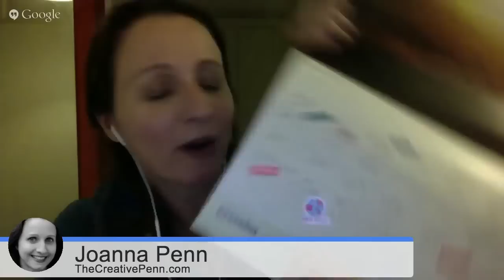SPS 040: My Exact Process for Writing 16 Books (Joanna Penn Interview)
If you ever wished you could write a large quantity of books, but also excellent quality books, you came to the right interview!

Chandler Bolt chats with Joanna Penn, a New York Times and USA Today bestselling author who writes thrillers alongside nonfiction.

When Joanna wrote her book, Career Change: Stop Hating Your Job, Discover What You Really Want To Do With Your Life, And Start Doing It!, it changed her career. In this interview, Joanna shares her 15-year journey, writing, and more.

In addition to writing, Joanna Penn is a professional speaker and entrepreneur voted as one of the Guardian UK Top 100 Creative Professionals of 2013. Her website, The Creative Penn, is regularly voted as one of the top 10 websites for writers.

Learn how to further your writing journey through Joanna’s decade and a half of experience!

Join the FREE workshop: How To Write & Launch Your Book To $10,000 In 90 Days